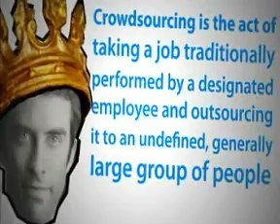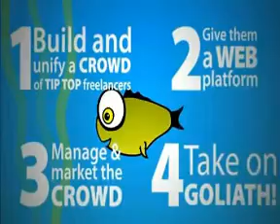Crowdsourcing.wmv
Crowdsourcing..

Enter Innovative Ideators Challenge 2011